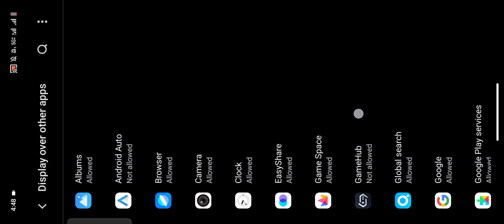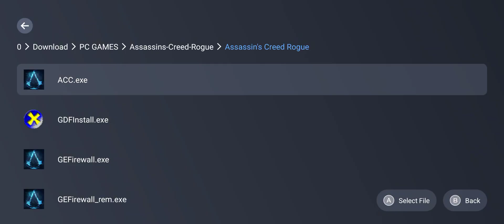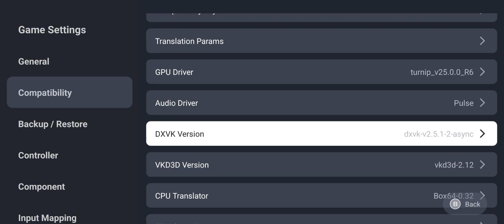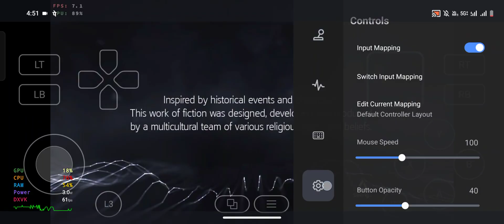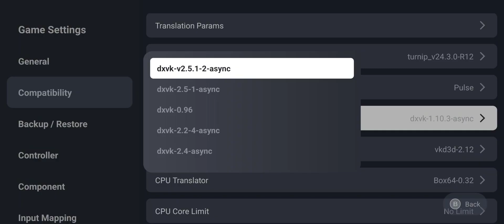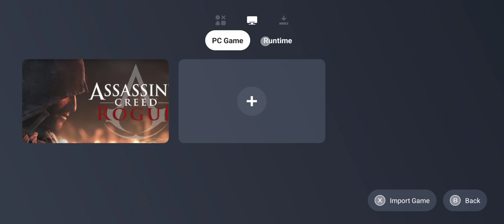HOW TO SETUP GAMEHUB EMULATOR 2.0.3 | EASY SET UP | FIX 💯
Hello guys aj ki is video me mai apko dikhane ja rha hu ki kaise Maine game fusion emulator urf GAMEHUB EMULATOR 2.0.3 ko apne mobile device IQOO neo 9 PRO me setup kiya hai ya install Kiya hai.

Jaisa ki ap jante hai ki pehle wale version me display over apps ko enable krne par bhi ye apk launch nhi hota tha but latest update ke sath ise fix kar diya gaya hai